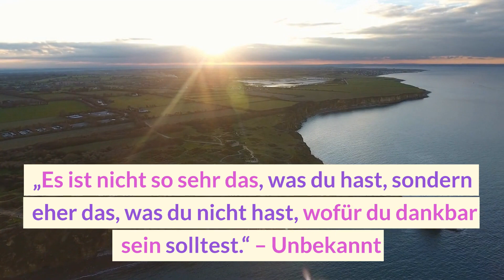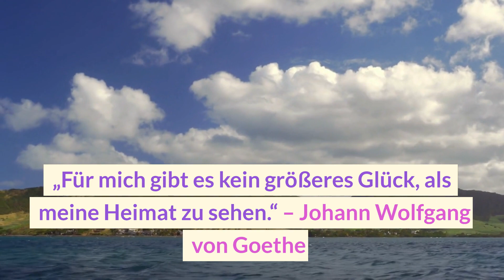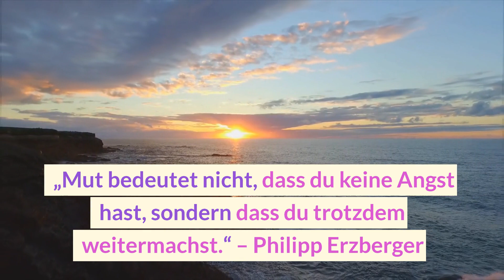17 schöne Sprüche, die Deinen Tag verschönern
Sprüche machen deinen Tag schöner und geben dir ein Gefühl des Glücks und der Wertschätzung.

Ein schöner Spruch kann ein wenig Freude bringen, neues Selbstvertrauen geben oder dir helfen, deine Ziele zu erreichen.

Es ist wichtig, sich jeden Tag die Zeit zu nehmen, um über die eigenen Gedanken und Gefühle nachzudenken und sich gegenseitig zu ermutigen.

YouTube bietet viele Videos und Kanäle mit inspirierenden und motivierenden Sprüchen, um deinen Tag zu verschönern.

Diese Videos bieten nicht nur Motivation für deine täglichen Aufgaben, sondern helfen dir auch, dich selbst zu lieben und stolz auf deine Leistungen zu sein.

Sie können Dir auch helfen, Deine Ziele zu erreichen und Deine negativen Gedanken zu überwinden.

Wenn Du Dich nicht wohl oder traurig fühlst, gibt es viele Videos, die dir helfen können, deinen Tag zu verschönern und dich zu ermutigen.

Also, wenn Du Dich ein wenig runter fühlst, schalte deinen Computer an und gib dein Bestes, um deinen Tag zu verschönern!